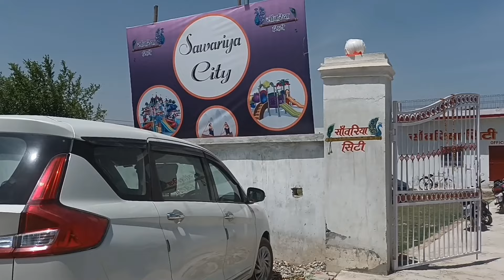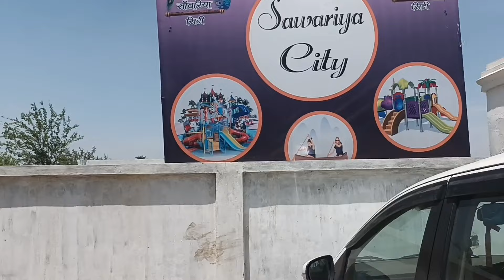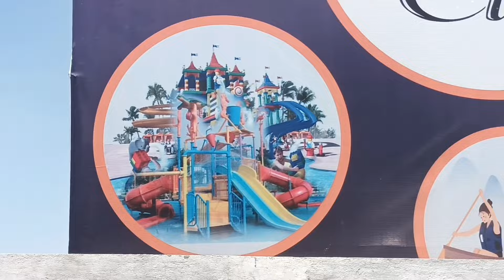Garmiyon Ke Maje Ab Bareilly Mein || Sawariya City Waterpark With Boating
Bareilly water park
Sawariya city madinath Bareilly
Sawariya city waterpark
Water park vlog
bareilly fun city water park
bareilly funcity water park
bareilly water park fun city
fun city bareilly
funcity bareilly aqua shoot
funcity water park
going to a water park
raging water
summer vlogs
water park
water park bareilly
water parks

Bareilly waterpark
Bareilly waterpark price
Madinath waterpark
Sawariya waterpark madinath Bareilly
Sawariya waterpark madinath
Sawariya city waterpark Bareilly
Madinath Sawariya City
Madinath Sawariya City Waterpark
Madinath Sawariya City Waterpark Bareilly
Fun city
Fun city bareilly
Fun city waterpark Bareilly
Bareilly dubai mela
Dubai mela bareilly
Bareilly mela
waterpark
waterparks
waterpark rides
dubai waterpark
largest waterpark
waterpark attractions
best waterpark
usa waterparks
waterpark dubai
waterpark shorts
waterpark slides
rides at waterpark
waterpark for kids
miramar waterpark
polin waterparks
24 hour in waterpark
scariest waterpark
overnight waterpark
waterpark playground
overnight in waterpark
laguna waterpark dubai
best waterpark in the world
aquaventure waterpark dubai